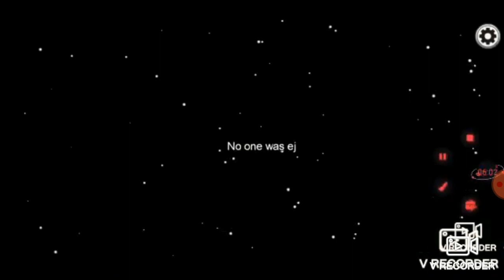among us but with classmates